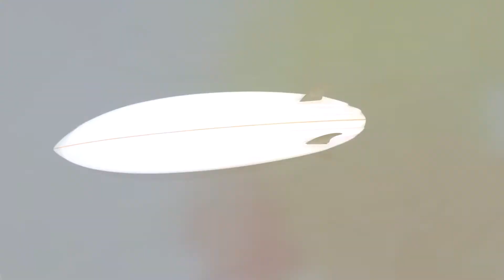Torren Martyn - On The Light Side - Trailer - needessentials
Torren Martyn has travelled to Indonesia each year of his adult life. He reconnects with friends he has made there and puts in plenty of time in the ocean. He has a deep love, connection and gratitude for this part of the world that has given him so much.

When surfers arrange their lives in advance to be somewhere for waves it’s always a roll of the dice. This trip a group of close childhood friends from Torren’s home town had planned an Indo boat trip to celebrate a friend’s birthday. Fortunately the Indian Ocean delivered. Torren’s friend Nick Colbey is a talented character. He gets heavily barrelled in this clip and plays one of the backing tracks. Torren’s dedication to Indonesia shows as he mostly rides a 6’10” Simon Jones channel bottom twin fin very well in these challenging waves. With two more back-to-back swells pushing in soon after the boat docked, Torren veered into the domestic section of the airport to island hop into a few more perfect waves. Turn up the soundtrack, sit back and enjoy what’s being shown On The Light Side.

Music

Mick Turner - Marlan I

Kikagaku Moyo - Dripping Sun

Jake Harris - Martyn's Place

Colbey - Eyes On The Ceiling

Heitor Vallim - Lost Beach

Footage

Ishka Folkwell
Alessio Saraifoger
Ryandi
Kevin Wau
Harleyson Almeida